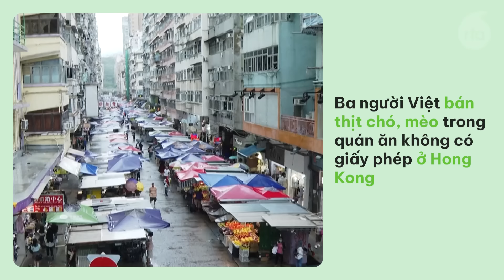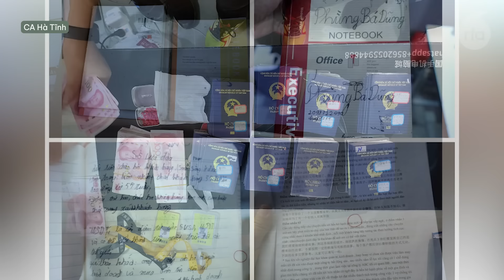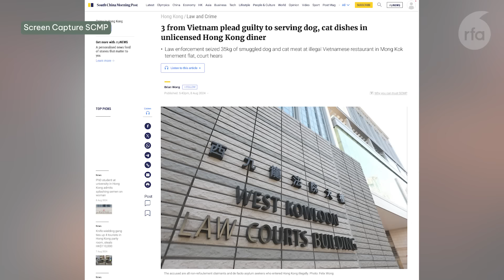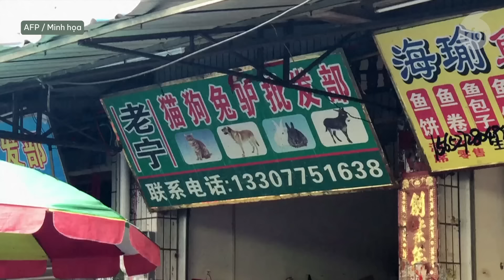Phó Chủ tịch UBND tỉnh Phú Thọ bị bắt với cáo buộc đánh bạc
Phó Thủ tướng Lê Minh Khái bị đề nghị xem xét kỷ luật do dính líu sai phạm tại Lâm Đồng.
Công an Hà Tĩnh phối hợp cùng Công an Lào phá đường dây lừa đảo tại Tam Giác Vàng.
Ba người Việt bán thịt chó, mèo trong quán ăn không có giấy phép ở Hong Kong.